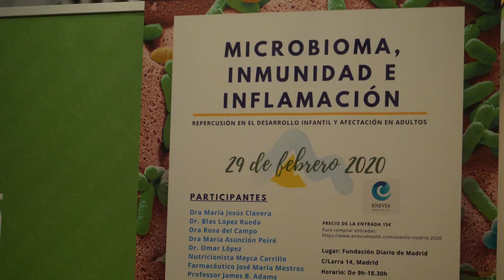Resumen Enevia Health Conferencia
Nos complace anunciar que en pocos dias tendremos a vuestra disposición los vídeos de las conferencias que tuvieron lugar en Madrid el 29 de Febrero.